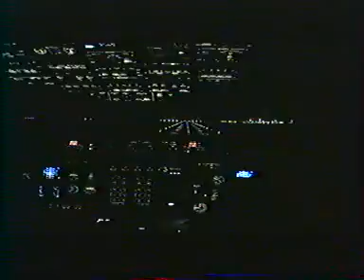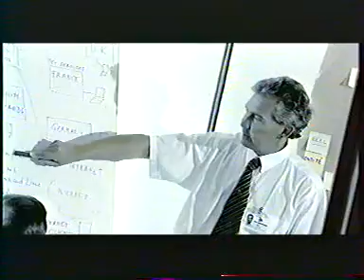Jet Services 1998 "European Spirit"